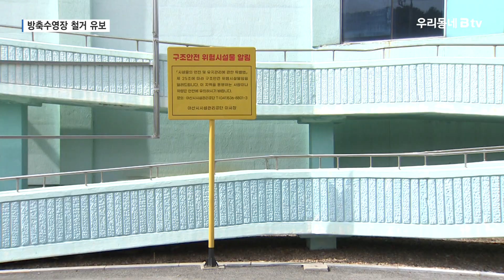아산 '방축수영장 철거' 1년 이상 늦어진다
안전진단에서 D등급을 받으면서
지난해 5월부터 휴장에 들어간 방축수영장.

건축 자재로 사용됐던 모래에
염분이 제대로 제거되지 않으면서

건물 기둥 철근 등이 지속적으로 부식되는 탓에
보수가 어렵다고 판단한 시는
지난해 결국 철거를 결정했습니다.

이에 시는 올해 본예산에
철거 비용 일부를 편성하고
철거 작업에 돌입할 계획이었습니다.

"하지만 충남개발공사가 수영장 부지를 포함한
방축동 일원에 도시개발사업을 추진하면서
시가 철거를 유보하기로 했습니다."

시는 오는 2028년을 준공을 목표로
도시개발사업이 추진되고 있는 만큼,

수영장 철거를 도시개발사업 추진 과정에서
진행될 수 있도록 충남개발공사와 협의한다는 계획입니다.

시는 이를 통해 철거 비용 35억 원가량을
절감할 수 있을 것으로 내다봤습니다.

다만, 철거 협의를 진행하기 위해서는
도시개발사업에 대한 윤곽이 나와야 하는데,

행정절차가 1년 이상 소요될 것으로 예상되면서,
올해 철거는 사실상 어려워졌습니다.